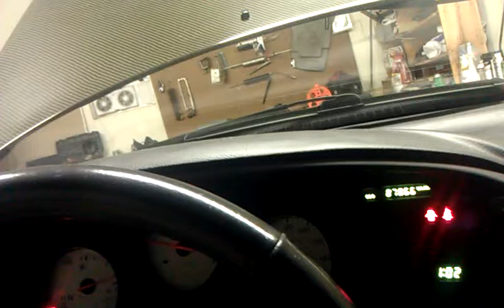Supra starter rebuild/swap strange noise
After rebuilding the starter, I had the strangest high-pitched rotational noise. It turned out to be an extra part that I added to the starter. No big deal! Just pull it off and do it again!